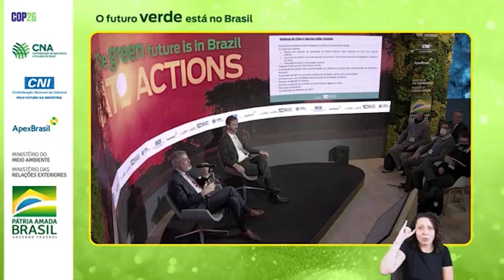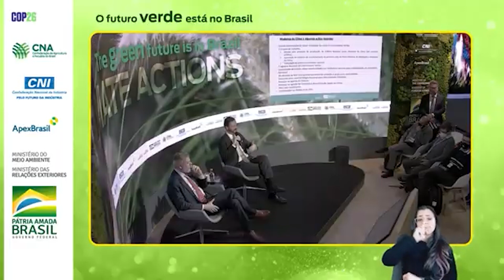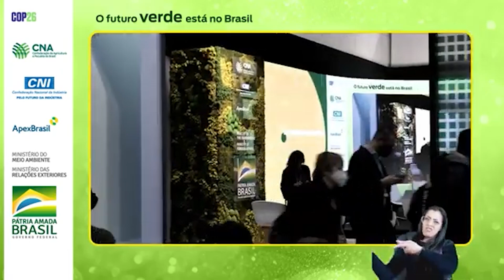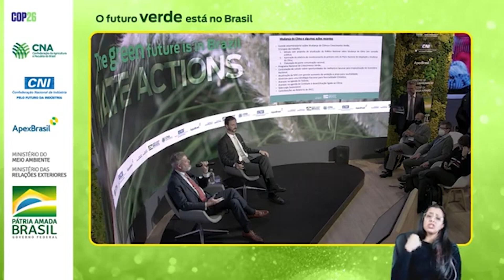COP26 | Dia 2: Políticas Públicas de Mudança Climática do Brasil | Marcus Paranaguá, Marcelo Freire